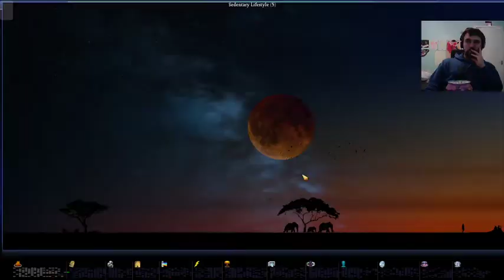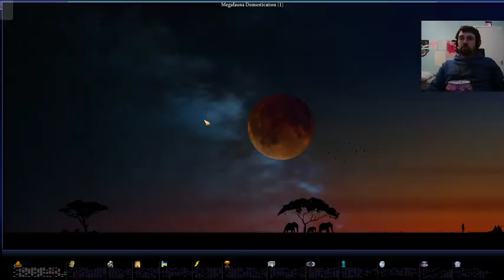Lets Play Caveman2Cosmos As Ramkhamhaeng (Ep005)